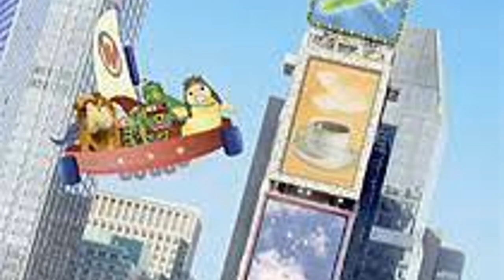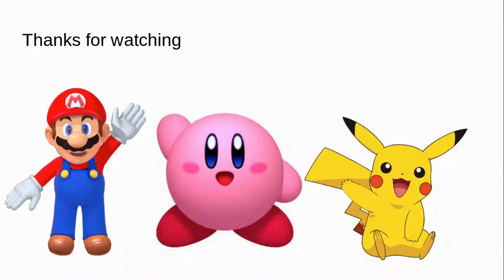Redone Songs: Skidamarink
This is to let you know that "Adventures with Mario and Friends Episode 5: Made of Love" will be available on Youtube tomorrow.